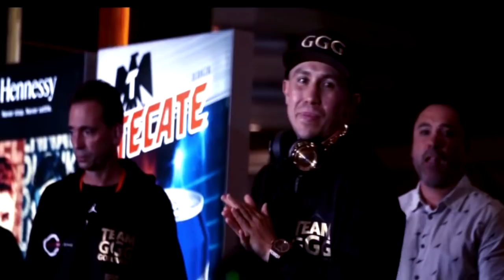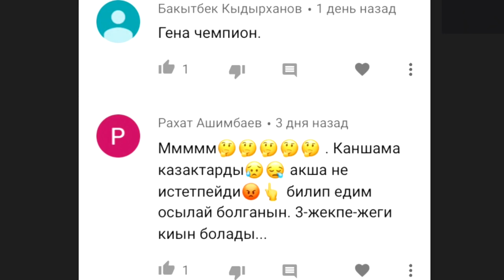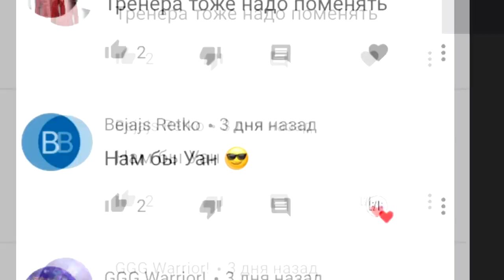ТАКТИКА ГОЛОВКИНА НА НОКАУТ/ЮБЭНК И ДИГЕЙЛ/ЛЕМЬЕ И КАНЕЛО/ДЖОН ДЖОНС И ЭНТОНИ СМИТ/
►В этом выпуске следующие новости:

✔Головкину посоветовали способ уничтожить «Канело».

✔Лемье всё ещё надеется встретиться с Саулем Альваресом.

✔23 февраля в Лондоне состоится бой Джеймса Диигейла и Криса Юбэнка-младшего.

✔Поединок Джон Джонс — Энтони Смит возглавит турнир UFC 235.